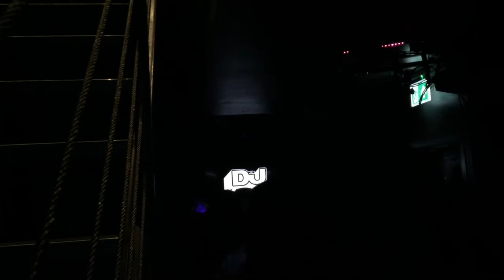Rave Reviews Ep. 6 [Joe Ford album launch w/ DJMag feat. Koven, Document One, Memtrix] + KOVEN intvw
Rave Reviews Episode 6 is here!

And this episode was an absolute Drum & Bass feast as I returned to Work Bar for the launch of Joe Ford's new album, 'Colours in Sound', in association with DJMag. Also starring DnB legends Document One, Memtrix and Koven, it was a fantastic event that fully reignited my love for the genre.

Also featuring an interview with Katie from Koven, who discussed her production experiences alongside Max Rowat, as well as what’s coming for the duo in the future.

Happy watching!

PREVIOUS VIDEOS